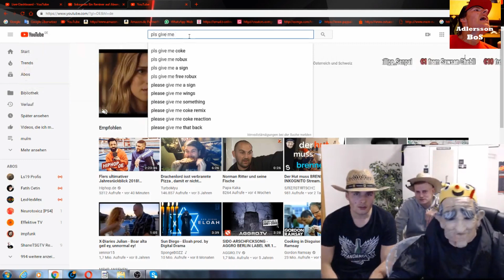Adlersson & Inkognito reagieren auf "Please give med Coke"